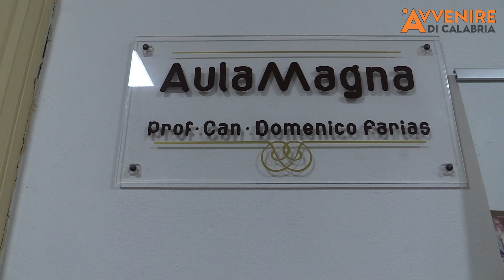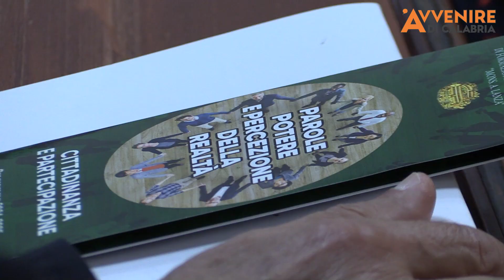Padre Giuseppe Riggio apre l'anno formativo dell'Istituto "Mons. A. Lanza"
In questo video esclusivo, catturiamo i momenti salienti dell'incontro svoltosi a Reggio Calabria, dove Padre Giuseppe Riggio, gesuita e direttore della rivista "Aggiornamenti Sociali", ha aperto l'anno formativo dell'Istituto Politico Sociale "Mons. Antonio Lanza". 🌍

Padre Riggio ci invita a riscoprire l'importanza della partecipazione responsabile e di come essa possa trasformare le nostre comunità, mentre Magda Galati, direttrice del Lanza, sottolinea l'urgenza di una cittadinanza più consapevole e partecipe, capace di fare la differenza. ✨